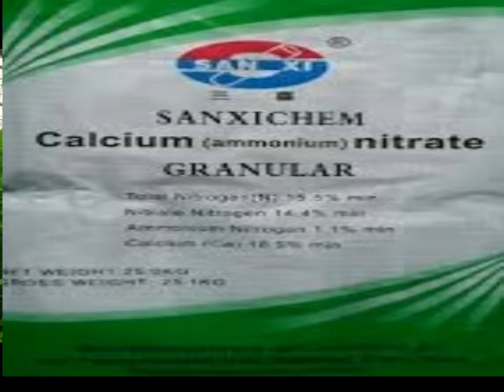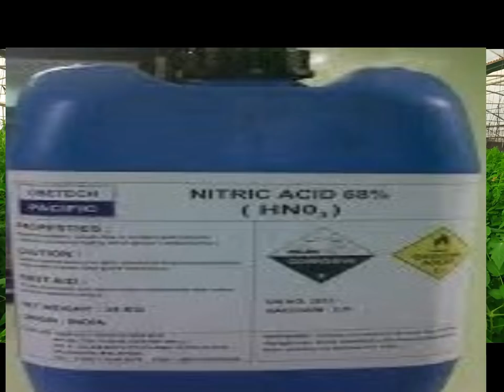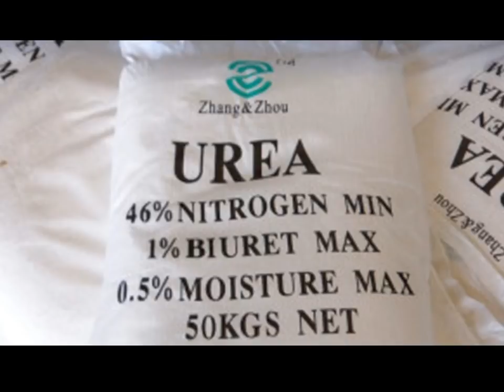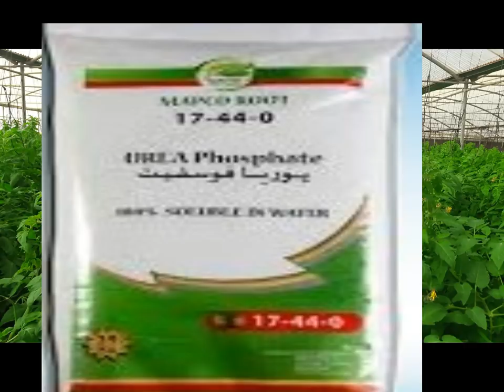النيتروجين وأثاره على النبات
النيتروجين .. تسميد طماطم ..تسميد الخيار .. كل ما تحتاجه عن الطماطم وتسميدها ... تجهيز وزراعة البطاطس الشتوية _ برامج تسميد البيوت المحمية لكافىة المحاصيل  . تسميد الطماطم . رى الطماطم  .. زراعة الخيار ..  رى وتسميد الخيار .. زراعة البطاطس رى البطاطس  تسميد البطاطس.. زراعة الفاصولبا .. رى وتسميد فاصوليا .. زراعة الفلفل الالوان .. رى وتسميد الفلفل الالوان ..  وضع  برامج  المكافحة والرى والتسميد لكافة المحاصيل الزراعية